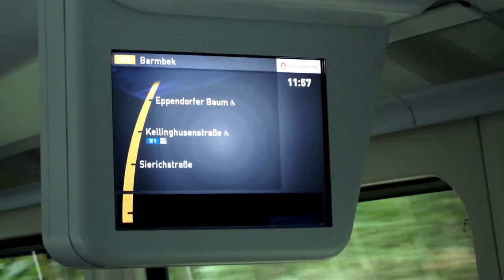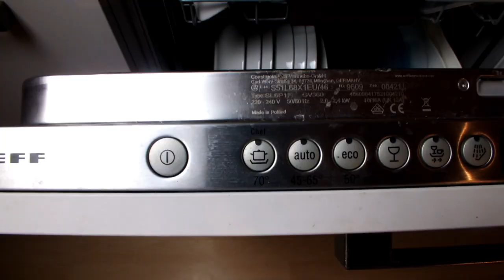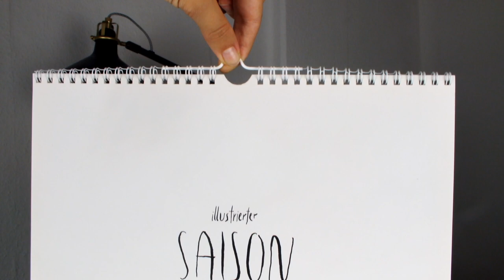NACHHALTIGKEIT & ZERO WASTE IM ALLTAG #2 » Einfache Tipps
Heute kommt ein zweiter Teil für einfache Tipps zum Thema Nachhaltigkeit und Zero Waste im Alltag, die super schnell zur Gewohnheit werden können ♻️🌎💛

Wenn ihr Fragen oder Videowünsche habt - gerne in die Kommentare damit!

P L A Y L I S T E N

*Werbung wegen Markennennung - unbezahlt*